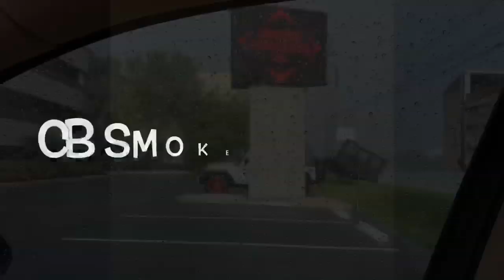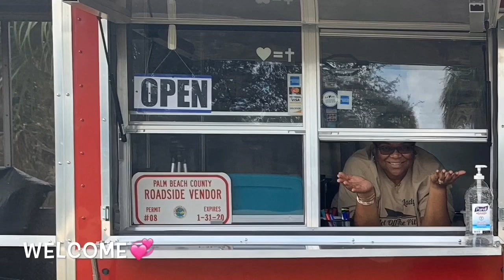Rain...Food Trailer/Food Truck / CB Smokehouse BBQ